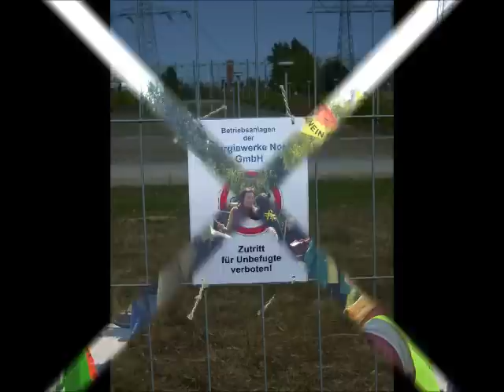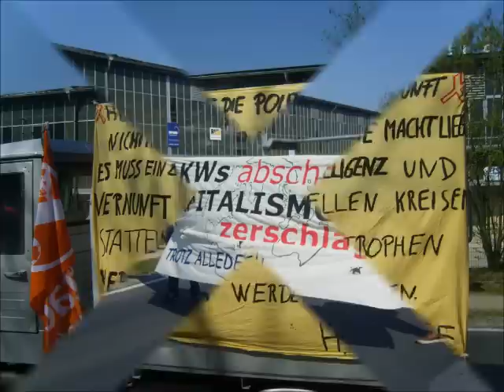Anti-Atom-Demo Lubmin: 25. Jahrestag Tschernobyl, 25.04.2011 - ohne EMI-Musik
Da EMI die Vides für Deutschland sperrt, da sie ihre Rechte für Youtube nicht freigegeben hat, hier das Video ohne Musik mit EMI-Rechten.

Aufruf:

1979 Harrisburg - 1986 Tschernobyl - 2011 Fukushima:

Der tödliche SuperGau ist jederzeit möglich. Immer wieder, überall und auch bei uns, denn die Atomkraft ist nicht beherrschbar

Jetzt tragen wir die Auseinandersetzung um die Abschaltung der Atomkraftwerke an die AKW-Standorte -- und fordern die Stilllegung aller Atomanlagen. Die Bundesländer müssen ihre Verantwortung endlich wahrnehmen und die Atomkraftwerke endgültig abschalten. Nicht für 3 Monate, sondern für immer.

Weltweit gibt es keine Lösung für den Millionen Jahre strahlenden Atommüll. Die Atommülllager Asse II und Morsleben haben gezeigt, dass Atommüll nicht einmal für Jahrzehnte sicher gelagert werden kann. Die Atomtechnologie ist unverantwortlich und die Grundlage für die Entwicklung von Atomwaffen.

Wir fordern: Reaktoren sofort stilllegen, Atommüll-Produktion und Transporte stoppen, Atomwaffen abschaffen!

NaturFreunde, Les Amis de la Nature, Naturefriends